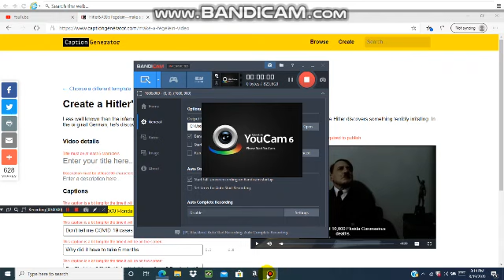Hitler is informed Florida Coronavirus deaths reached 10,000.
It took 5 months for Florida's COVID-19 death toll to go from it's first 2 COVID deaths on March 6 to 10,000.